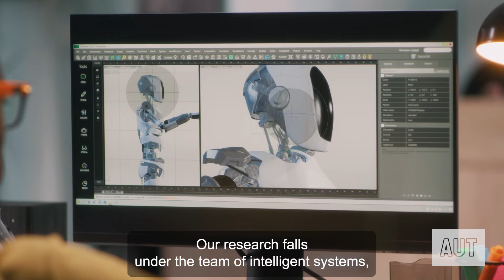Making an impact through innovation and technology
From creating prosthetic fins for endangered turtles to a smart sock that can detect foot ulcers in diabetic patients,  AUT's School of Engineering, Computer and Mathematical Sciences is at the forefront of innovation and technology in data science, energy, health technologies, wireless and intelligent systems and material sciences.